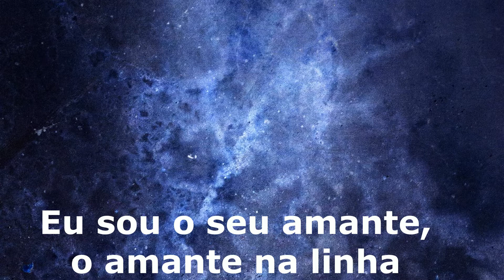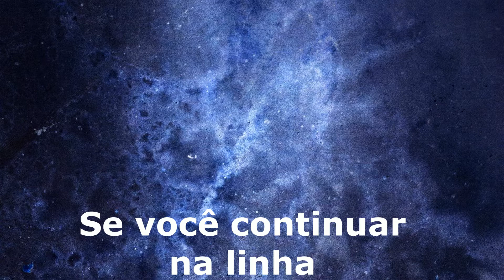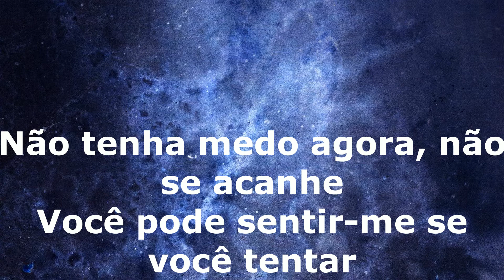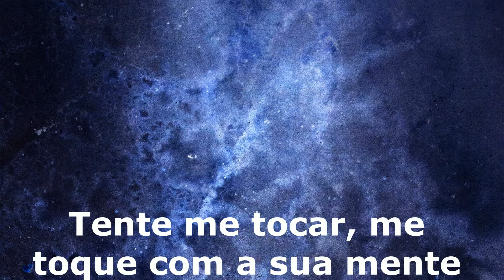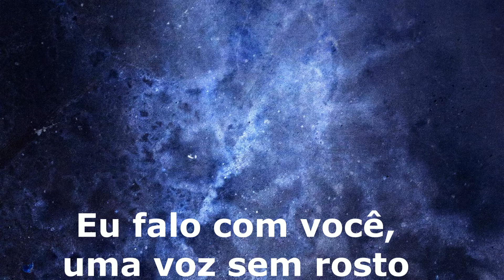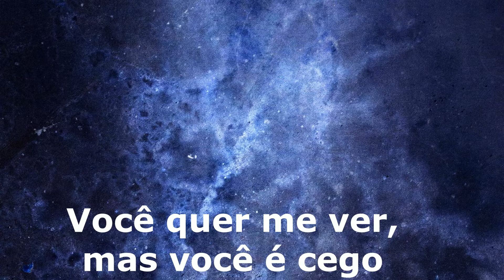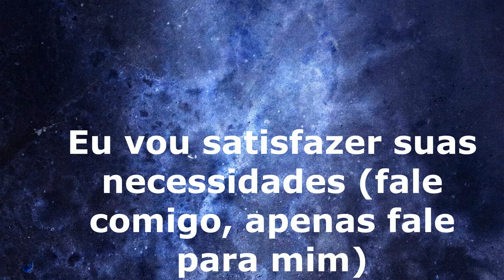The Free - Lover on the line tradução